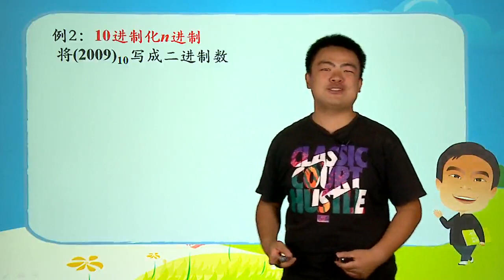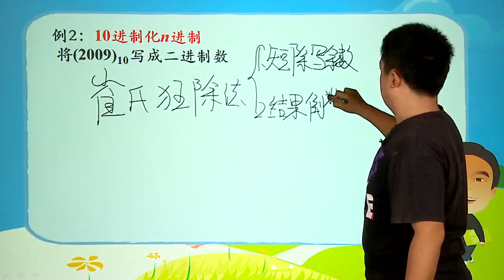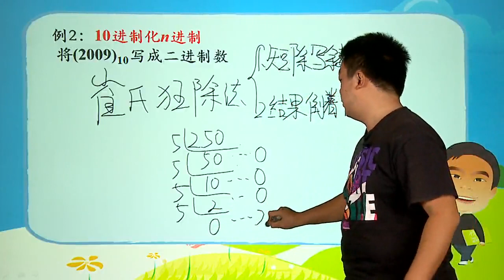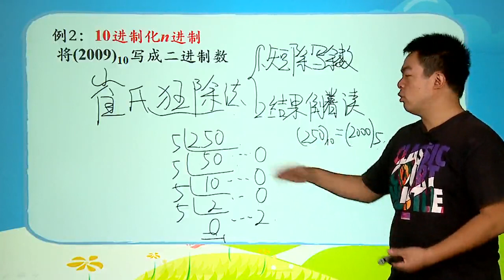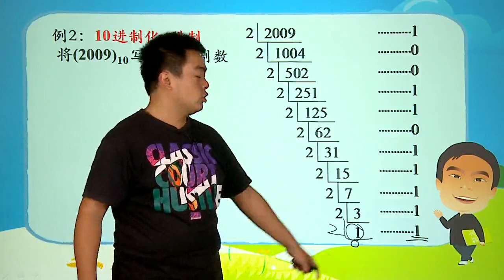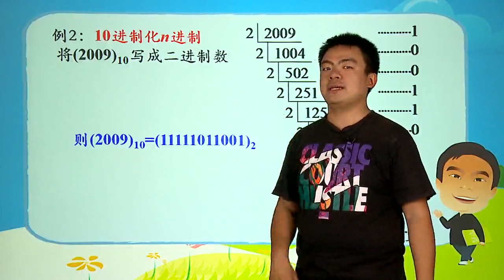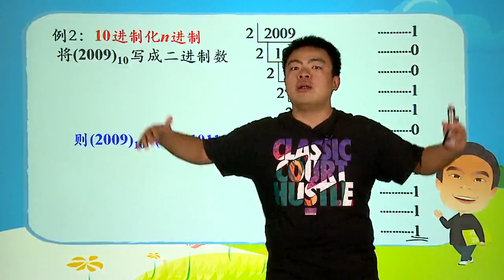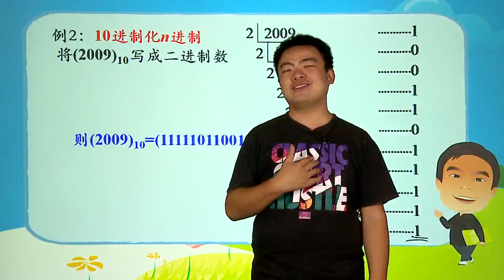学而思 五年级 进位制与位值原理2